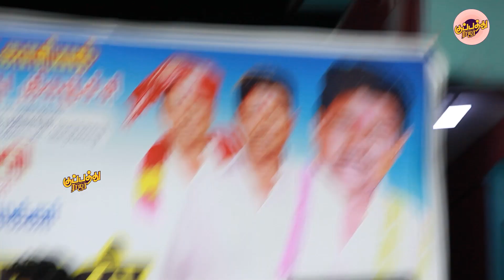கானா ஜாய் சஞ்சய் | அடிச்சிக்கிட்டாலும் புடிச்சிக்கிட்டாலும் சேர்ந்துக்குவோம் ஒன்னா | Gana Joy Sanjay